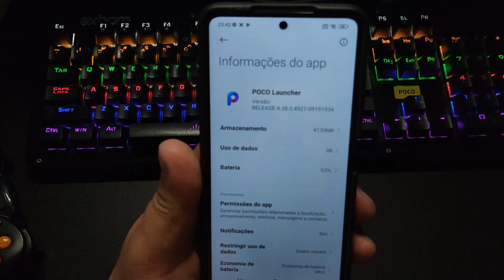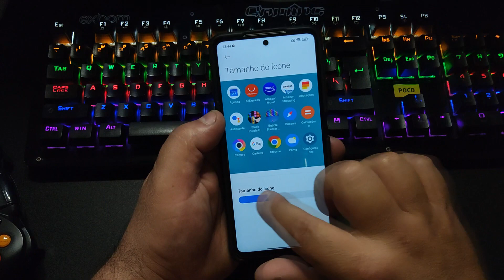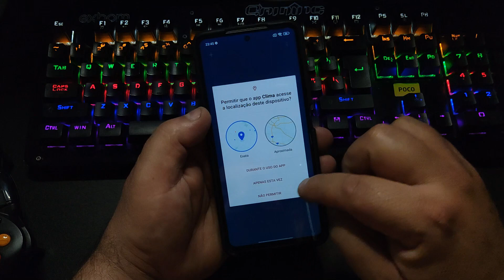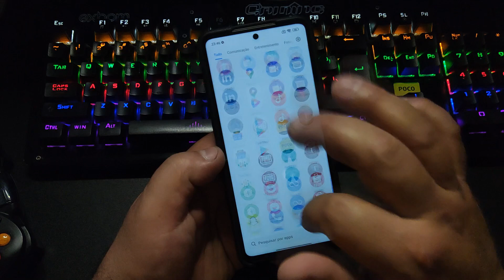NEW POCO LAUNCHER 4.38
KOO: @ciro_porto